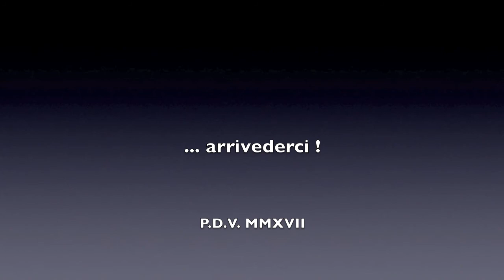Lupacchiotti sul Costone Occidentale